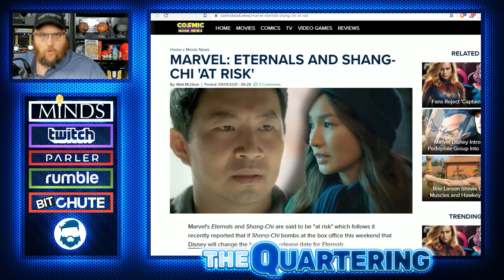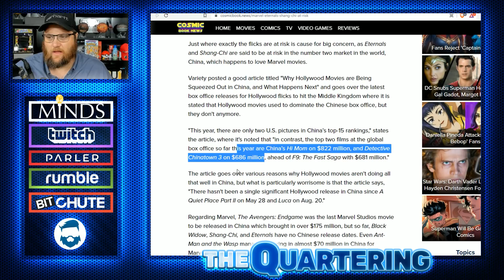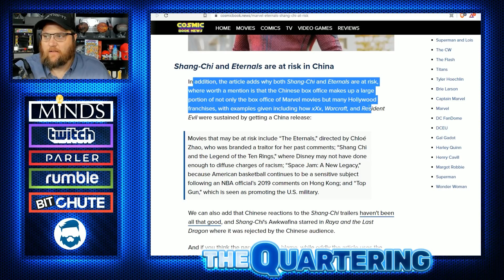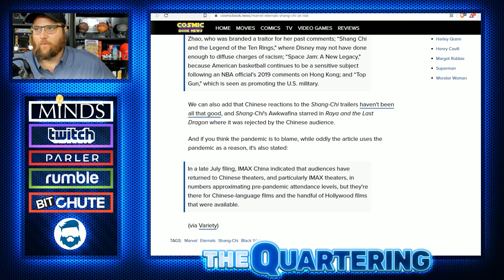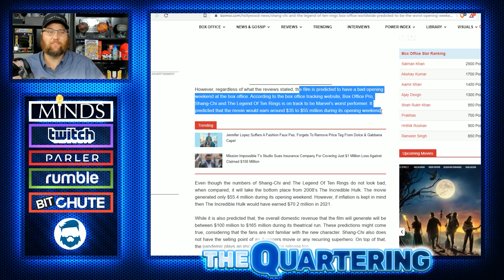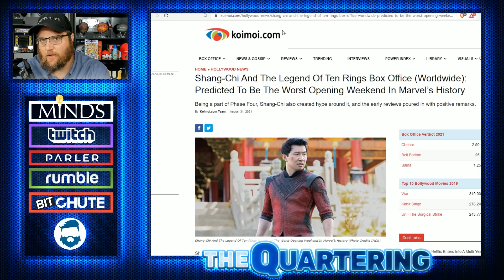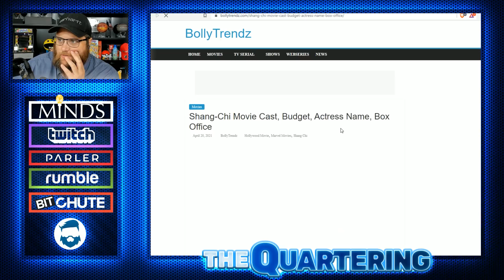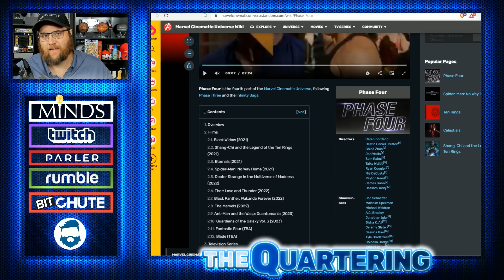Shang Chi In BIG Trouble! Marvels Eternals Ever Worse! Marvels Phase 4 Disaster